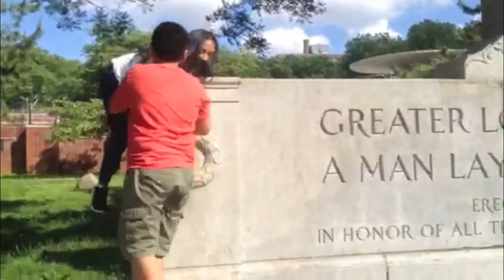JARV music video